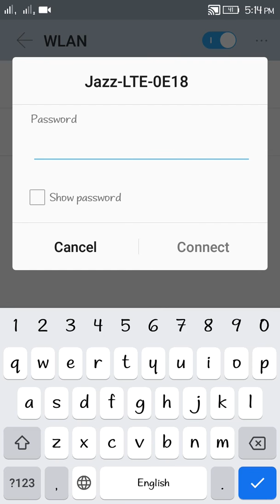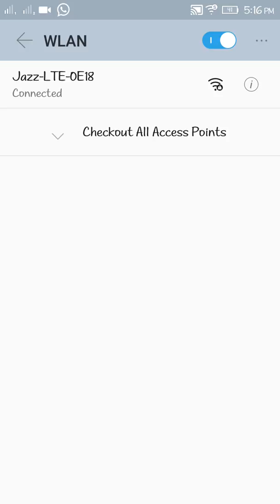How to connect Wifi without password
In this video, I'm going to show you how to connect wifi without a password.
The Wi-Fi Push Setup (WPS) Key enables you to connect to the device without entering the password.

Simply press the WPS key for 3 seconds or one time depends on your router functionality and then press the WPS button/option on your mobile phone, tablet or computer.

Every day, I will upload a video that is informative for you.